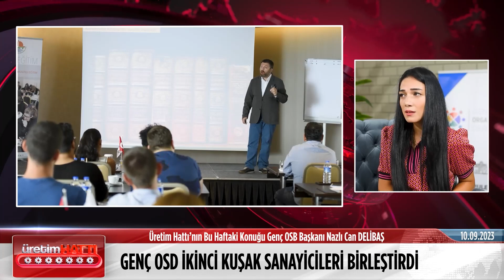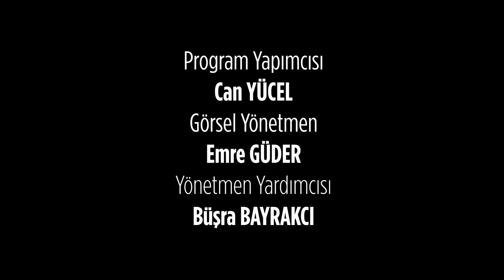ÜRETİM HATTI -3-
Üretim Hattı'nın bu haftaki konuğu, Genç Organize Sanayi Derneği Başkanı Nazlı Can Delibaş...